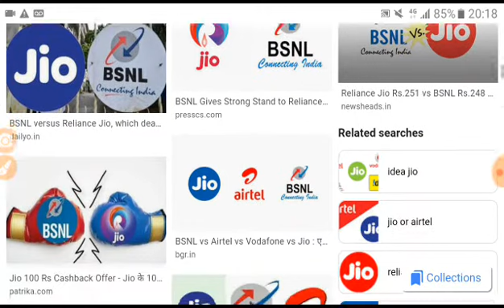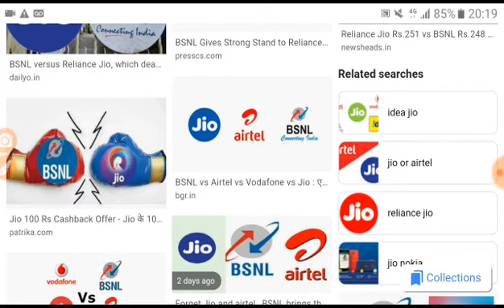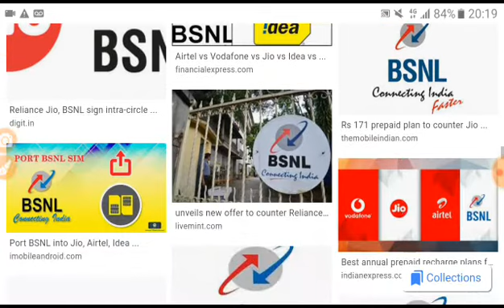Bsnl আনলো এক নতুন প্লান